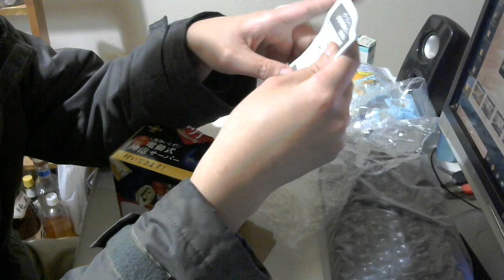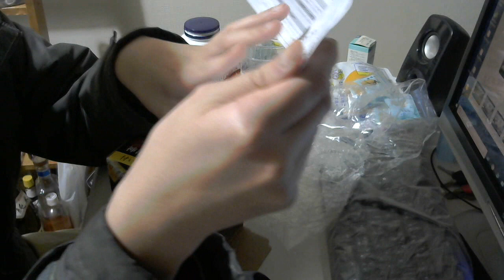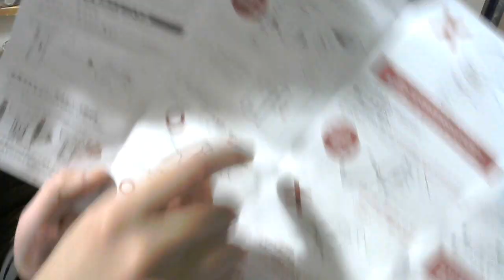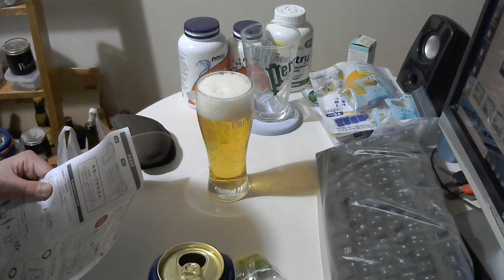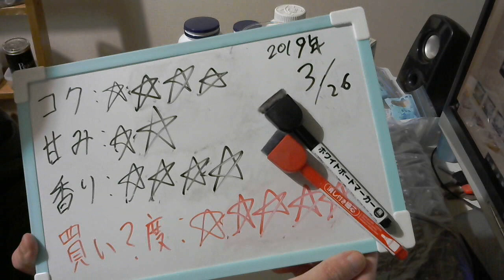酒好きな元新潟人の飲酒動画 part1640 プレミアムモルツ 新型電動式神泡サーバー付き【生ビール】